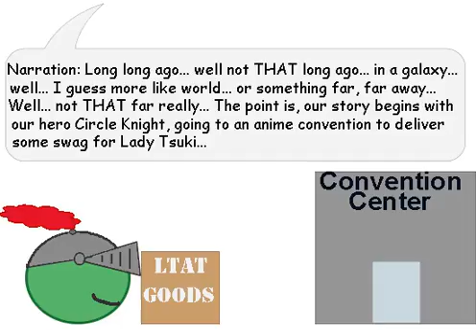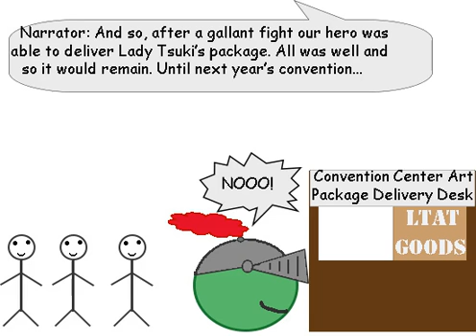Circle Knight Episode 1: Circle Knight's Convention Canundrum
This is my newest project: Circle Knight. The idea was taken from a good friend of mine and re-worked/adapted to fit my own purposes, as was his wish. I still thank him though. ^^  Anyway, this is a comic video of Circle Knight, a shape-based hero who does all sorts of things. This episode features him going to an anime convention and facing the perils within!
Please like/comment if you enjoy it, as the feedback will help me decide whether or not to continue this series.